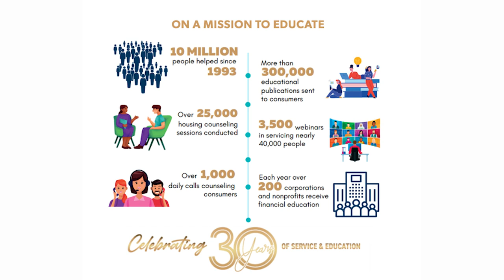Serving the Community for over 30 Years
Consolidated Credit has been helping people solve money issues for over 30 years! The nonprofit organization provides financial education, credit and housing counseling, budgeting assistance, and help for veterans. Since 1993 our team has helped helps millions of Americans just like you.  Each and every individual at our nonprofit organization strives to make a positive change. We look forward to serving the American public for many years to come.